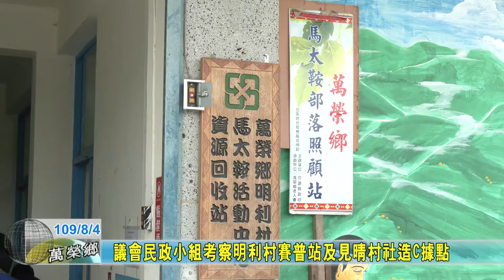20200804 01 議會民政小組考察明利村賽普站及見晴村社造C據點